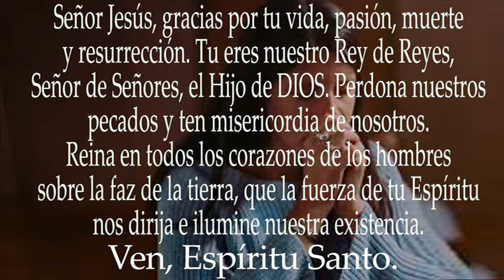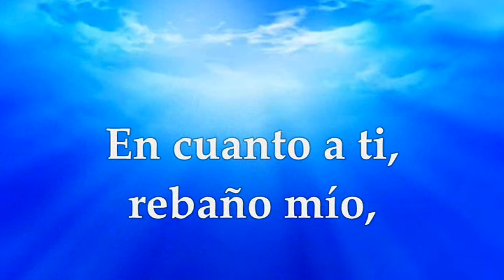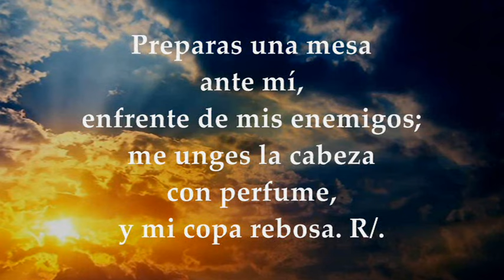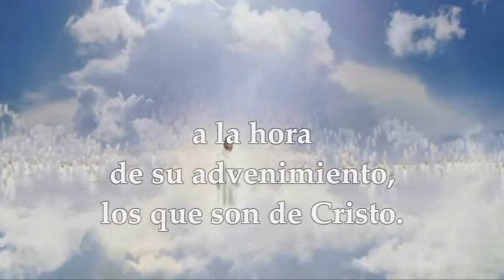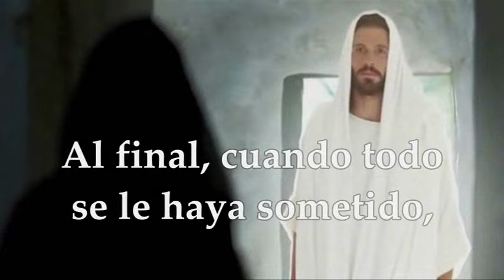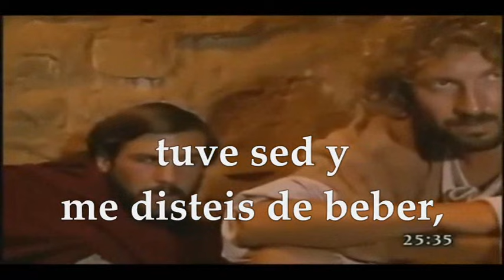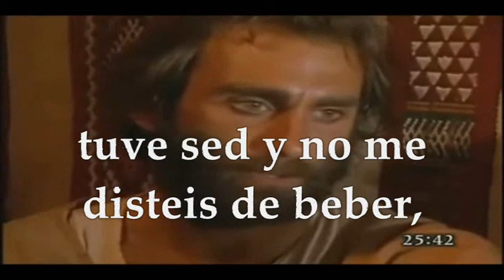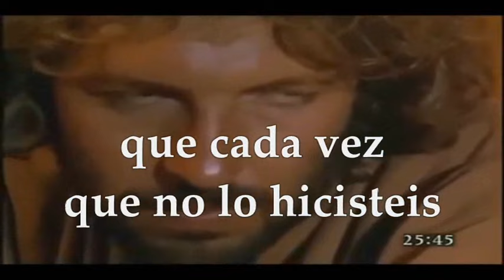LECTURAS_EVANGELIO DOMINGO 26 DE NOVIEMBRE DE 2023|SOLEMNIDAD CRISTO REY DEL UNIVERSO|MATEO 25,31-46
EVANGELIO Y LECTURAS EUCARISTÍA DOMINGO 26 DE NOVIEMBRE DE 2023 DOMINGO XXXIV SEMANA DEL TIEMPO ORDINARIO, SOLEMNIDAD DE JESUCRISTO REY DEL UNIVERSO, ÚLTIMO DOMINGO DEL TIEMPO ORDINARIO CICLO A.  Primera Lectura: De la profecía de Ezequiel 34,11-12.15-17 Salmo 22,1-2a.2b-3.5.6 R/. El Señor es mi pastor, nada me falta Segunda Lectura : De la primera carta de san Pablo a los Corintios 15,20-26.28 Evangelio según san Mateo 25,31-46